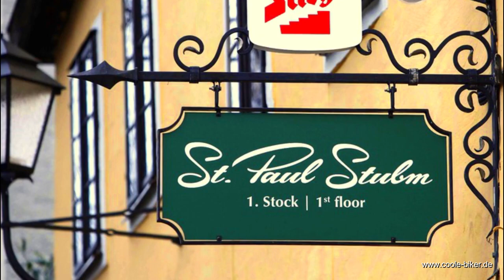Motorcycle Adventure Tyrol - Travel Documentation - HD - Motorcycle Tour Coole-Bikers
Day tours by motorcycle from Tyrol are pure pleasure. Regardless of whether you stay within Austria or take a detour to Germany - diversity is the Tyrolean's great trump card.
The list of Tyrolean curve highlights reads like the “who is who” of the Austrian pass scene: the Zillertaler Höhenstraße, the Gerlos Alpenstraße and many more. Many of the attractive passes are shared with the respective neighboring countries.

Accompany us on our "Motorcycle Adventure Tyrol".

Motorcycle trip

CONTENTS
0:00:00 intro
0:00:11 Day 01 Arrival in Walchsee
0:01:23 Day 02 The warm-up lap
0:10:52 Day 03 The Lakes Round
0:17:02 Day 04 The Alpine Roads - Round
0:24:05 Day 05 The Salzburg Tour
0:29:14 Day 06 The Salzkammergut round
0:33:59 Day 07 The Postalm Tour
0:37:48 Day 08 The return journey
0:38:54 outro